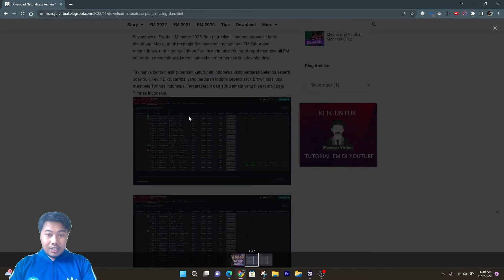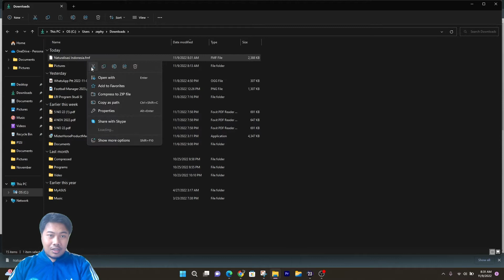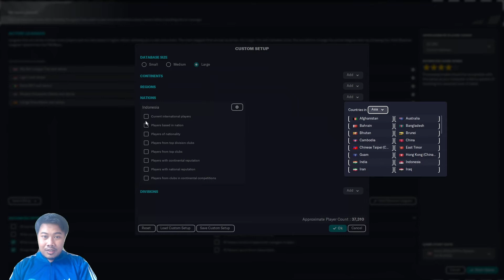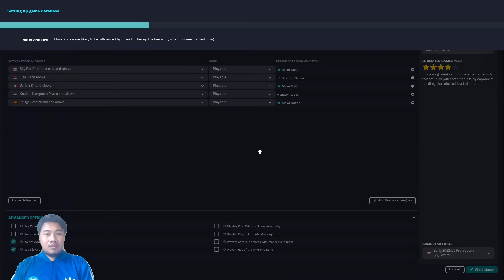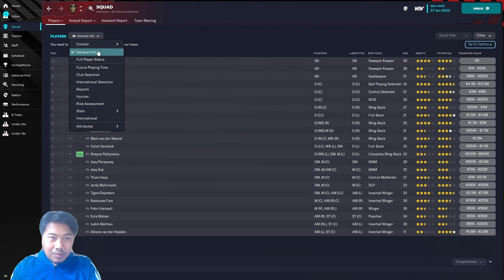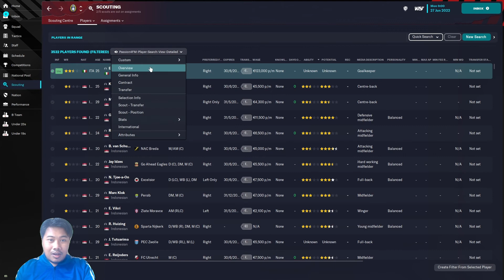Download Naturalisasi Pemain Asing dan Keturunan Indonesia di Football Manager 2023 Data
Inilah cara agar pemain asing yang sudah bermain lima tahun di Indonesia bisa mendapatkan kewarganegaraan Indonesia juga menaturalisasi pemain keturunan agar bisa membela Timnas Indonesia.